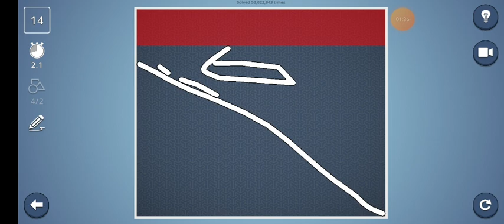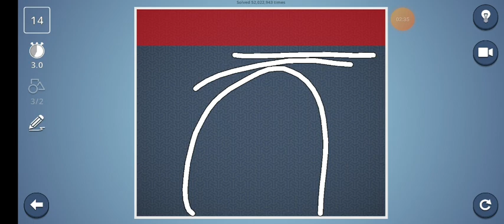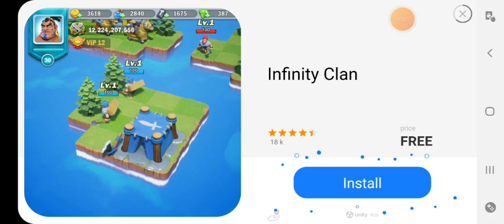Playing brain it on |AIMSWAGTEAM